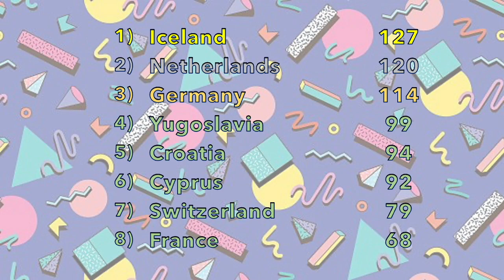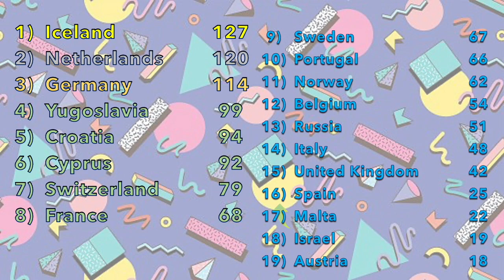C'ViSiON: The 90s - Current Top 5 and Scoreboard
Scores from the votes submitted so far...